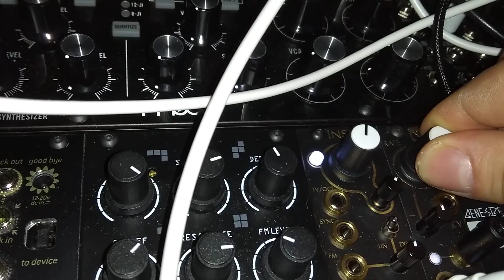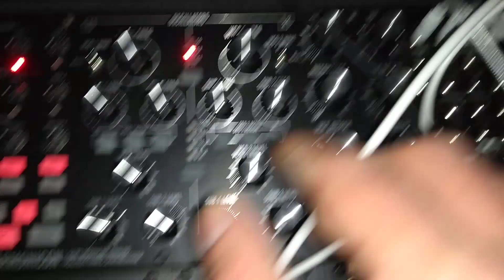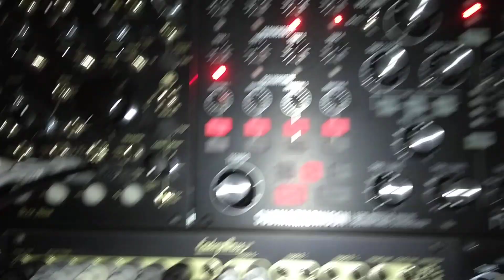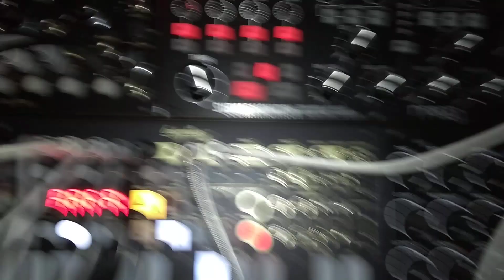ENDORPHIN.ES, MOOG - VENELEA EURORACK RECONSTRUCTION, PATTERN 'M' (SOUND LIKE METALLICA?) TEST 01